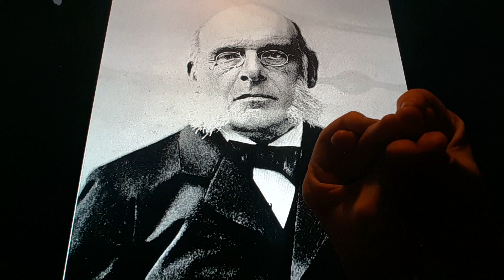Horacio the handsnake - Timothy Dwight V